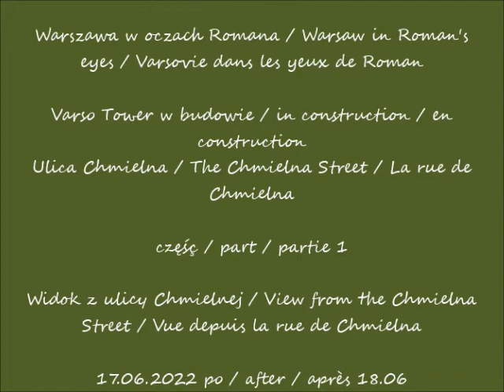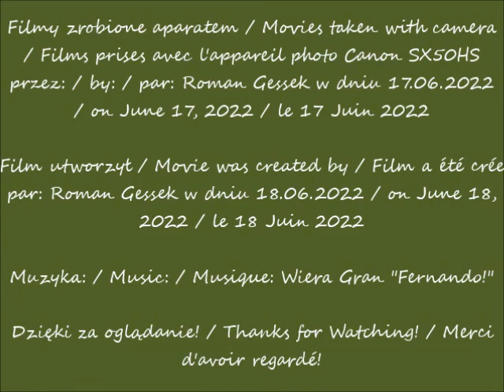2022 06 17 Warszawa Varso Tower w budowie Ulica Chmielna cz 1 Widok z ulicy Chmielnej po 18 06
Ulica Chmielna / The Chmielna Street / La rue de Chmielna
Widok z ulicy Chmielnej / View from the Chmielna Street / Vue depuis la rue de Chmielna
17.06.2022 po / after / après 17.45